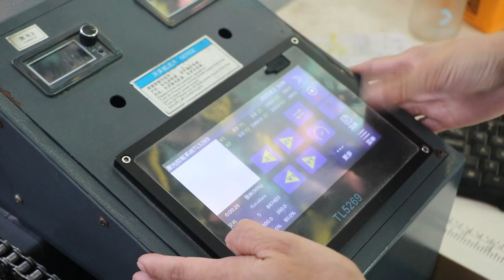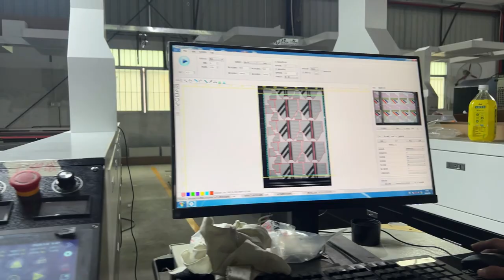Thermal transfer printing solution, fully automatic edge-feeding fabric laser cutting machine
High-precision camera recognition technology, automatically finds the graphic cutting line.
Avoids the waste of materials and time caused by inaccurate positioning.
Fast and continuous cutting function, powerful data processing capability based on DSP technology.
The operating software of this system automatically locates, searches and runs.
The automatic feeding mesh belt feeds accurately.
Humanized design improves work efficiency.
Application range Sportswear, cycling wear, swimwear, dance wear, printed clothing, home textiles, footwear, lace, handbags, gloves, luggage, car seat cushions, leather products, plush cloth, paper products industry